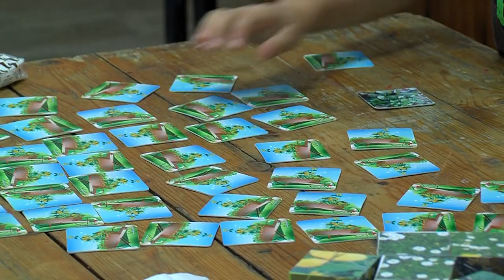Kézműves és alkotótábor, Szederkény - a gyógynövényekkel ismerkedhettek meg a gyerekek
Egyhetes kézműves és alkotótábort szervezett a Szederkényi Szabadidős és Kulturális Egyesület. Idén újdonságképpen, a gyógynövényekkel és azok hasznosításával is megismerkedhettek a gyerekek. A korábbi években a környékbeli településekről is érkeztek általános iskolások a napközibe, mostanra azonban a szederkényiekkel is megtelik a kézműves tábor.